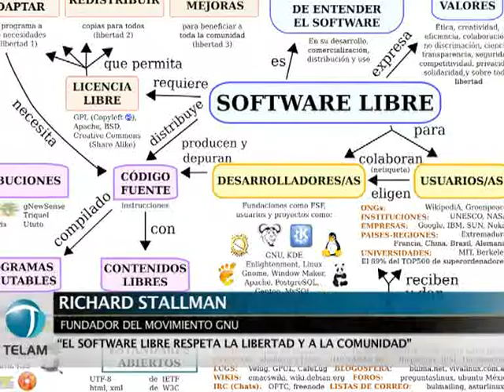Debaten el papel del software libre y las libertades ciudadanas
El software libre como un instrumento de la soberanía de los pueblos, de las libertades ciudadanas y su papel político fueron analizados en Buenos Aires en el marco de una conferencia internacional.
El encuentro reúnió a referentes nacionales e internacionales que se reunieron en la Biblioteca Nacional para debatir sobre los beneficios que generan los soportes informáticos libres.
"Tiene que ver con la soberanía de los pueblos y las libertades de los ciudadanos", definió el brasileño Marcelo D´Elia Branco, que trabajó en la campaña política de la presidenta de Brasil, Dilma Rousseff.
En tanto, Richard Stallman, creador del movimiento Free Software Foundation (Fundación del Software Libre) afirmó que este soporte "respeta la libertad individual y comunitaria; el que no es libre es privativo, porque priva a los usuarios de la libertad".
El estadounidense, que creó el movimiento en 1983, dijo que es gundamental  pensar estrategias "para sumar a más ciudadanos al movimiento de software libre".
Por su parte, Chris Hoffman, director de proyectos especiales de Mozilla, resumió su tarea como "un espacio para conservar la libertad e innovar en el uso de Internet". En tanto Jorge Cabezas, representante por la Argentina de proyecto "Software Público Internacional", destacó que en el país, "por primera vez una política de estado incluye software libre".